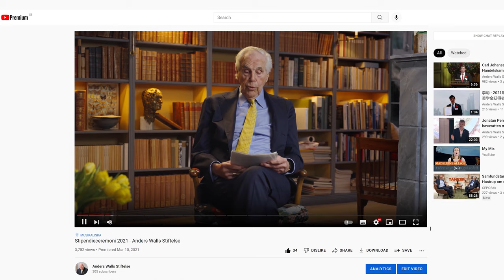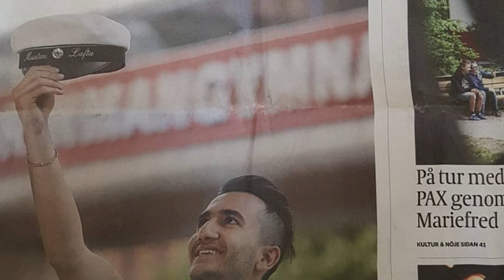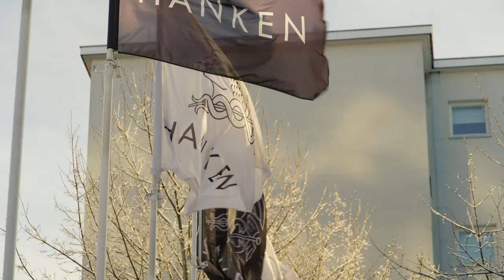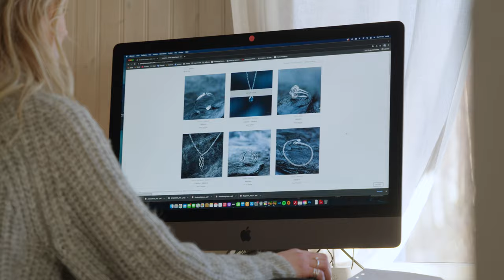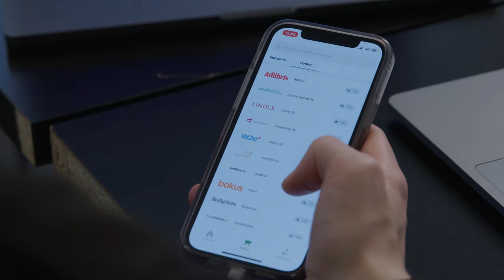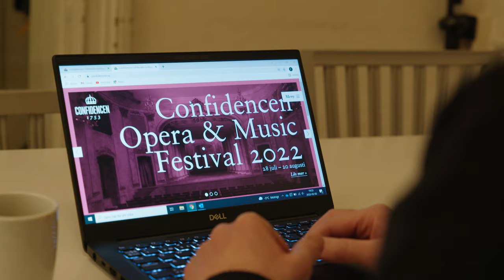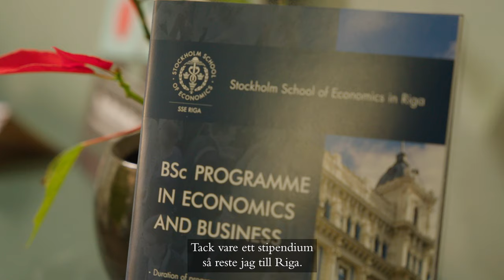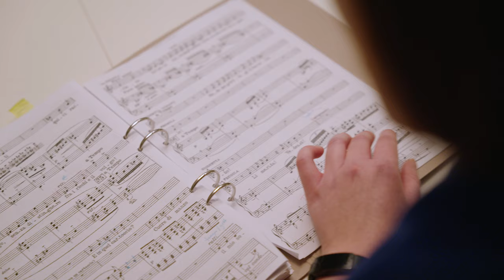Stipendieceremoni 2022 - Anders Walls Stiftelse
Välkommen att följa årets digitala jubileumsstipendieutdelning från Anders Walls stiftelse. Se våra fantastiska stipendiater motta sina diplom och presentera sig i ord, bild och toner! Torsdagen den 10 mars kl. 20.00

00:00 Intro
00:54 Introduktion Niclas Dellham
03:00 Anders Wall i Starfors
08:00 Årets Uppsala-student
14:49 Giresta kyrka - Peter Friis Johansson
17:24 Giresta kyrka - Johan Dalene
21:16 Nocturne (Lili Boulanger) - Johan Dalene
24:26 Handelshögskolan i Helsingfors (Hanken)
26:56 Alexander Silén (Hanken)
30:44 Landsbruksutveckling - Kenneth Alness
32:36 Jonna Jinton
37:02 Året som gått i Anders Walls stiftelse
39:54 Jussi Björling-stipendiet 2021 - Daniel Johansson
40:41 Land du välsignade - Daniel Johansson
42:58 Jussi Björling-stipendit 2022 - John Lundgren
43:33 Stipendium: Handelshögskolan i Stockholm - Lars Strannegård
46:18 Erik Enger Karlsson - Team together
49:38 Unga Forskare - Anna Hedlund
52:23 Simon Thor intervjuad av Mikael Ingemyr
56:11 Simon Thor får stipendie av Carl Folke
56:56 Confidencen - Fredrik Forslund
59:24 Confidencen - Josefine Mindus
01:02:46 Amor (Richard Strauss) - Josefine Mindus
01:06:22 Anders Paalzow - SSE Riga
01:08:09 Daria Shepetko - SSE Riga
01:13:35 Ung företsamhet - Cecilia Nyqvist och Günther Mårder
01:16:57 Axel Ahlström - Ung Företagsamhet
01:30:06 Giresta Kyrka - Mathilda Bryngelsson
01:23:16 Va! Laisse couler mes larmes ur ”Werther" - Mathilda Bryngelsson
01:26:30 Slutord - Anders Wall
01:28:19 Trollflöjten (Mozart)
01:30:50 Grattis Anders Wall från Wallumner